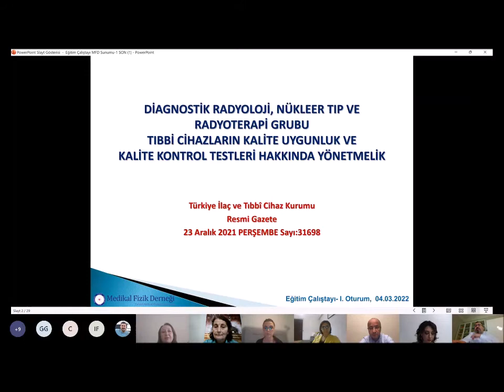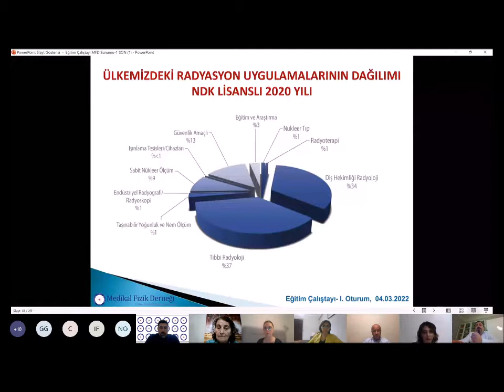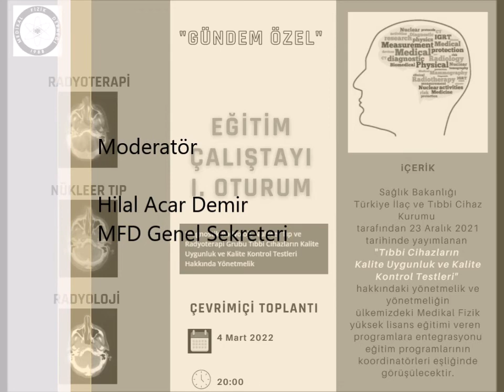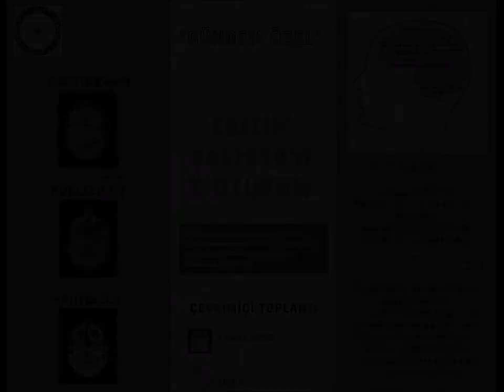"Eğitim Çalıştayı 1. Oturum" Toplantısından Akılda Kalanlar